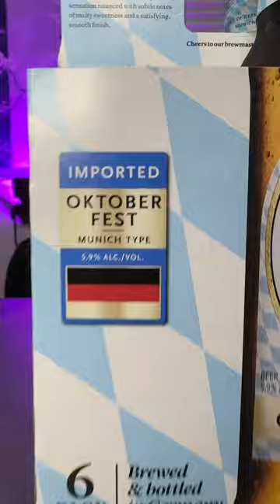German Beer WARSTEINER Oktoberfest Since 1753